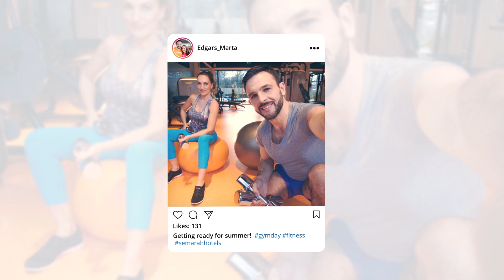SPAvasaris - atpūta diviem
SPAvasaris - SPA atpūta diviem